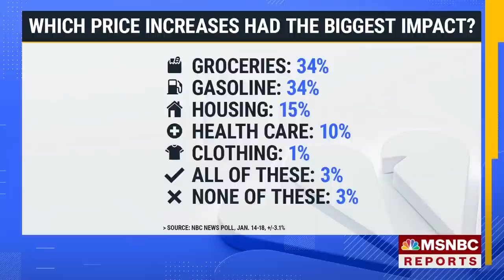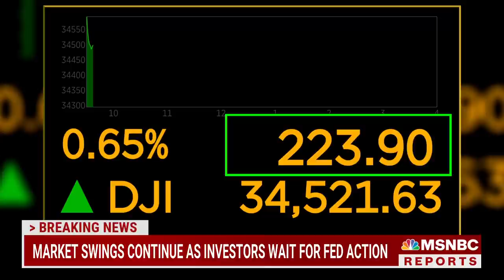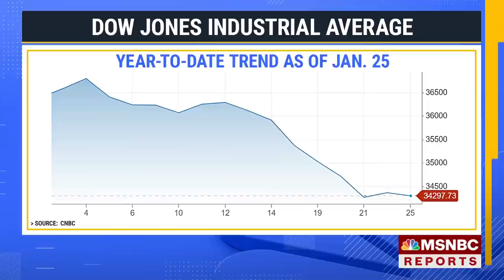Steve Rattner: U.S. Could See More 'Very Substantial' Inflation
CNBC senior economics reporter Steve Liesman and former U.S. Treasury Advisor Steve Rattner joined Stephanie Ruhle to discuss the state of the economy amid market whiplash and rising inflation. They preview the political implications for the Biden White House and the 2022 midterms if economic challenges persist.